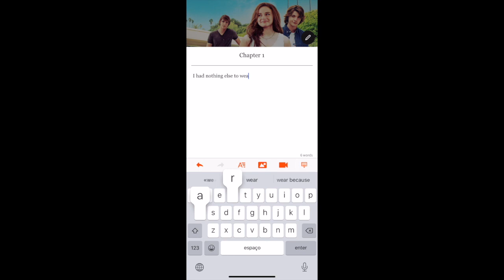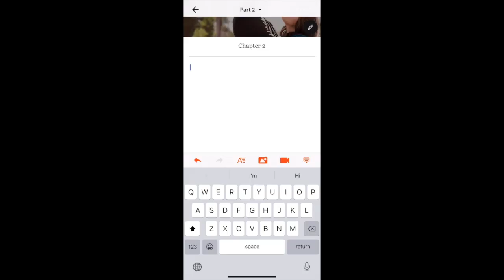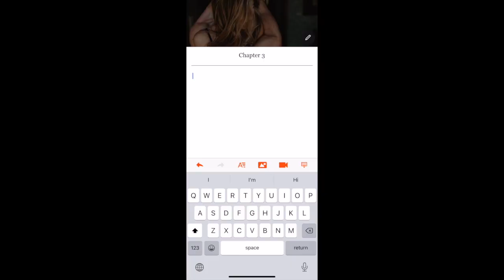Not Kissing Booth *Movie Commentary*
Hello, friends. Welcome welcome, so nice to have you. We like watching movies and are at a stage in our lives where we have too much free time so ...here we are.

:::::::::::::Get To Know Us::::::::::::::
Name: Catia De Oliveira
Age: 19
Nationality: South African/Portugues

Name: Kiyara Thring
Age: 19
Nationality: Swazi (a couple other things:)